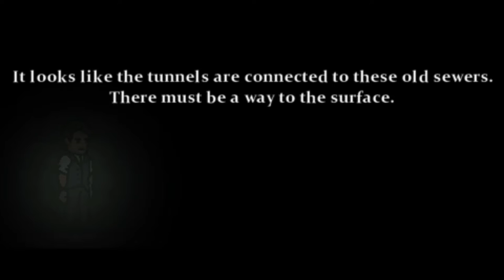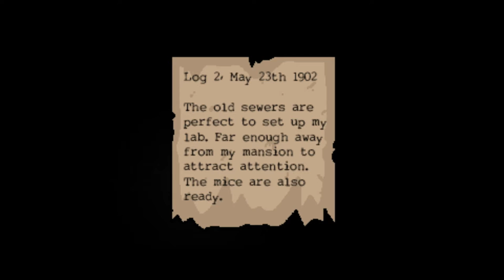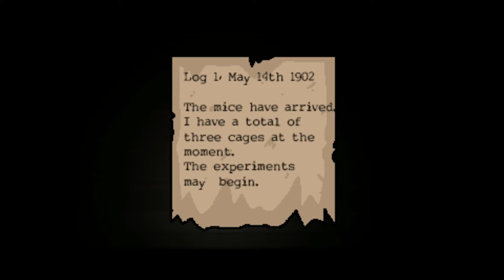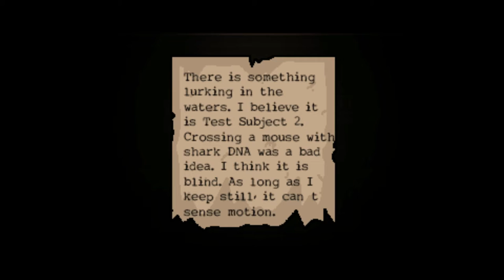GIANT MOUSE MUTANT | Vermination FULL GAMEPLAY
I thought this was going to be a short game but it turned out to be long then I thought.